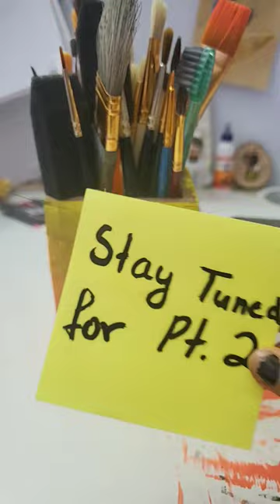Customizing my paint brush holder!!!!